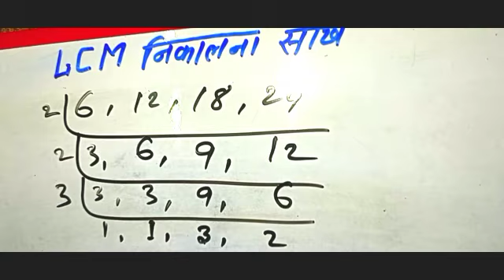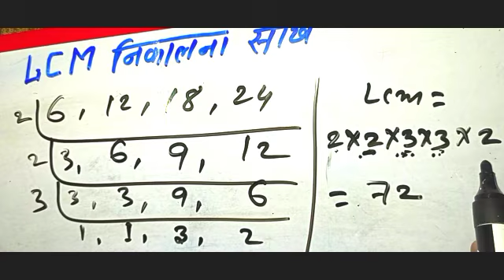LCM|गुणनखंड विधि LCM निकालना सीखे |abhajya gunakkhand vidhi | LCM banana sikhe| laguttam samapvartak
अभाज्य गुणनखंड विधि से LCM बनाना सीखें |अभाज्य  गुणनखंड विधि से बनाना सीखें LCM| LCM banana sikhen

भाग विधि से LCM निकालना सीखे # abhaj gunakkhand vidhi se LCM nikalna sikhen LCM banana sikhe
LCM nikalna sikhen
# calcium Kaise nikale
abhaj gunakkhand vidhi se LCM nikalna sikhen
LCM ka ful form

hello doston aaj kis video mein ham bhag vidhi LCM nikaalne ke liye yah sikhaya hun aap shuru se lekar ant Tak jarur dekhen video acchi Lage to like aur subscribe Karen aur doston ke sath share jarur Karen thank u milte Hain agale video